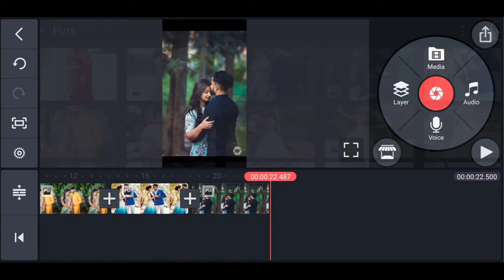Wedding Anniversary Wishes Video Editing By Kinemaster | Anniversary Wishes Green Screen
Happy Anniversary | Wedding Anniversary Wishes/Greetings/Quotes/SMS For Couple/Whatsapp Status |